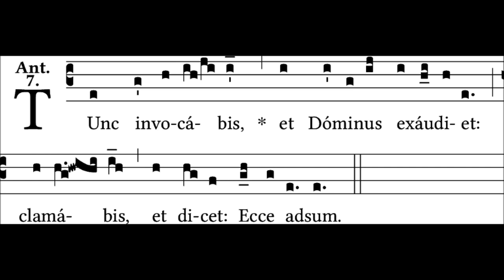Tunc invocabis - ant. ad Magnif I Vesperas in I Quadragesimae